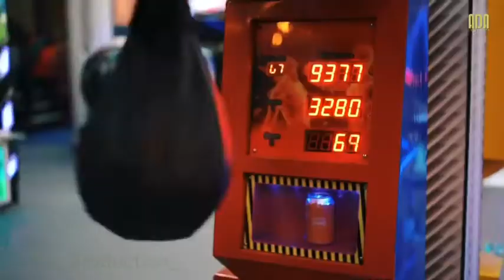Turkmen toy rolik